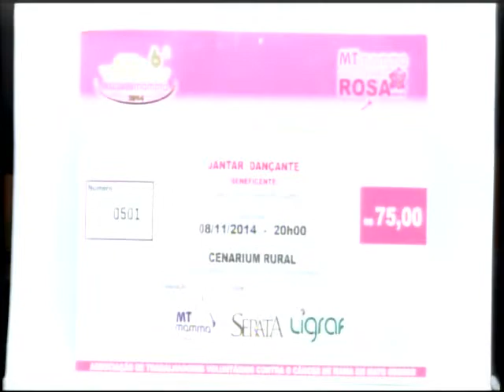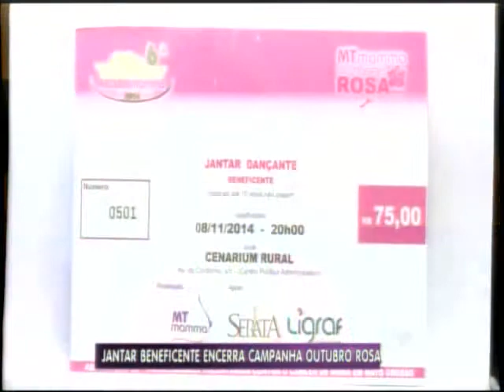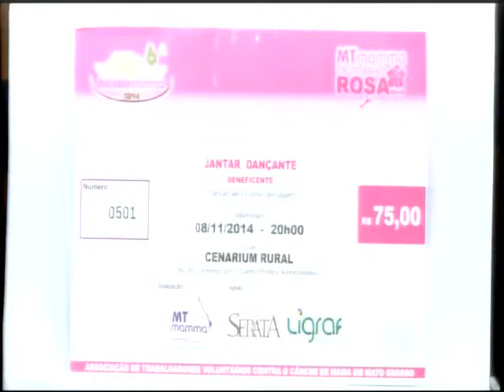Veralice Valéria fala sobre o encerramento da campanha outubro rosa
Durante todo o mês de outubro foram realizados vários eventos que busca alertar sobre a necessidade do diagnóstico precoce e os ricos que a doença pode traze.